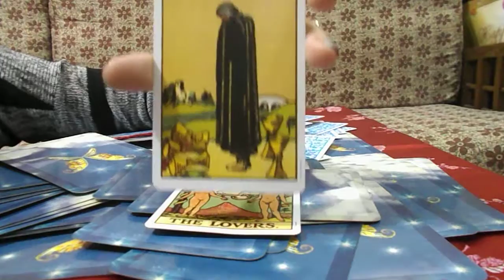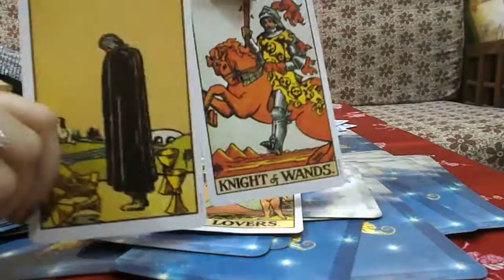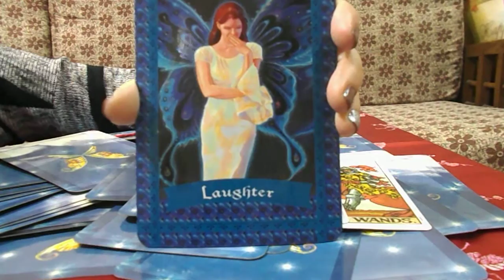Aries Tarot Reading for November 2016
Let the cards tell you what needs to be worked on. Get some motivation from the cards and have a fab month.